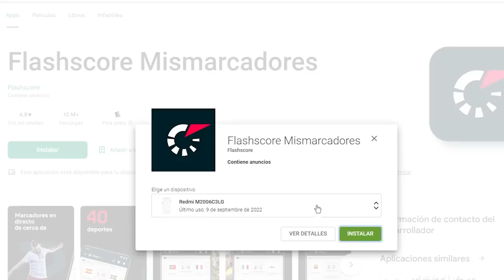"UN BESO NO SE LE NIEGA A NADIE" DIEGO CHAVARRI en TIEMPO MUERTO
Apps - flashsco.re/Flashscore_aplicacion

El Diablito Diego Chavarri nos cuenta su faceta como futbolista, chico reality y conquistador.